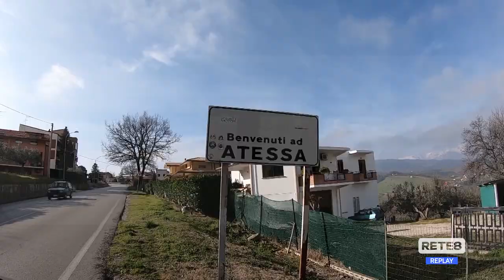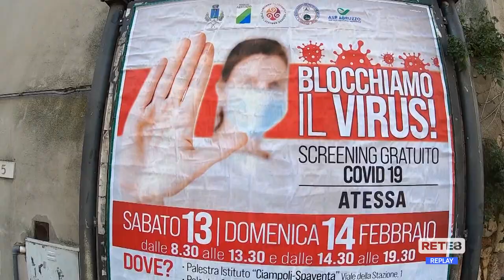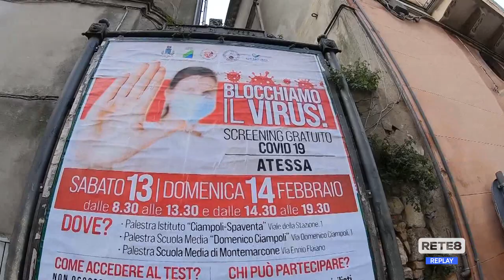Atessa - Zona rossa non blocca le aziende della Val di Sangro